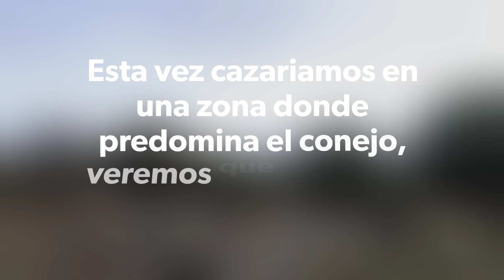Caza menor con Pointer | Conejos en el coto la ribera.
En el día de hoy volvemos al coto la ribera,en esta ocasión cazamos una zona donde predomina el conejo, da mucho juego y posibilidad de cazarlo con Pointer, una mañana muy entretenida y divertida.